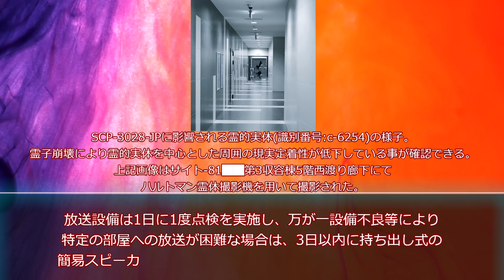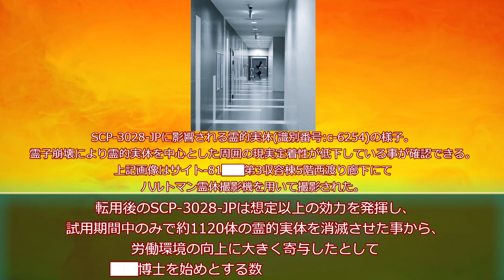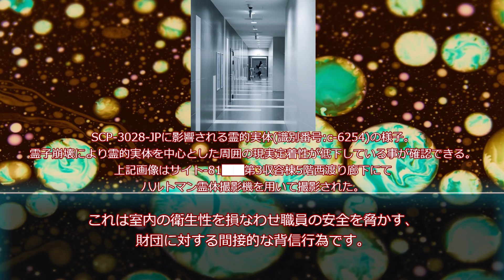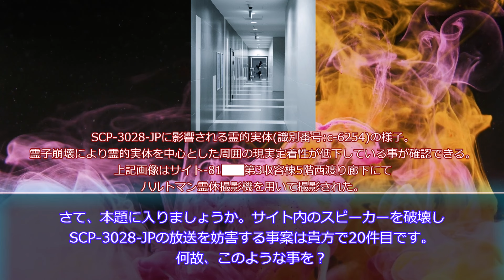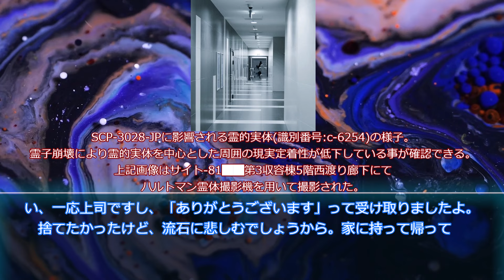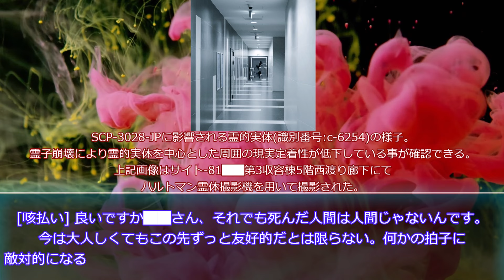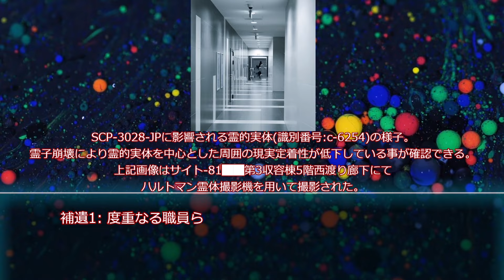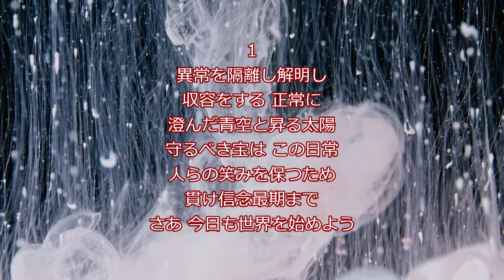【ゆっくりSCP紹介】SCP-3028-JP - "ろ"は「労働」の"ろ"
タイトル　    SCP-3028-JP - "ろ"は「労働」の"ろ"
著者   　 　    Tsukajun
作成年 　　   2024